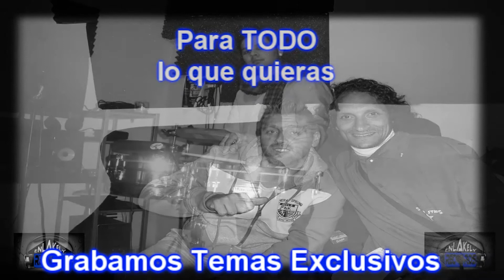Yumay- Curro & Loli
Voz: Fernando Perez El Yumay
Percusion: Enrique Salazar (Kike)
Piano: Gerson
Grabado Enlakelyrecords 2014